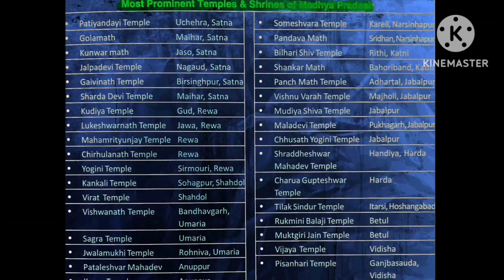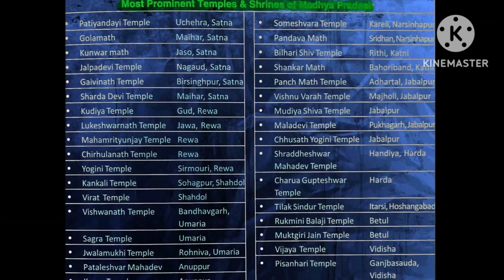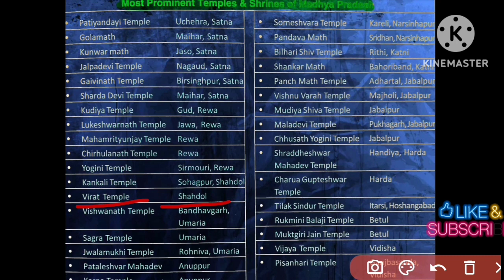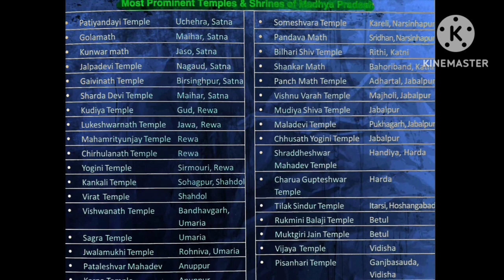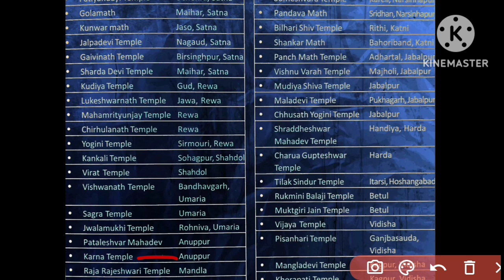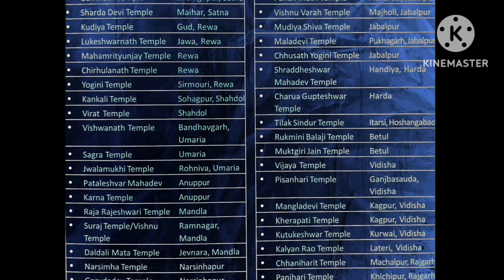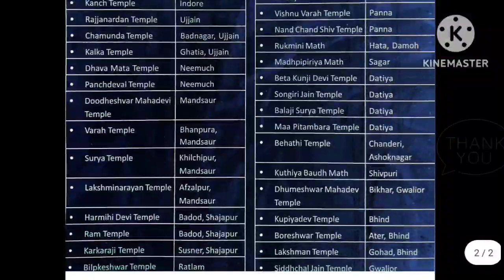MP GK- static - (All the imp temples of Madhya Pradesh)imp for all exams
important for all MP exams( MPSI, MP constable, MP patwari, etc)

Hello friends, Through my channel,
I will be providing you all with detail vedio of  Madhya Pradesh Gk and current affairs, and will also update you with the current topics and news.
Will also focus in Static GK part.

Thankyou.